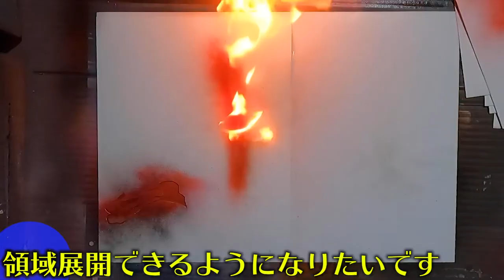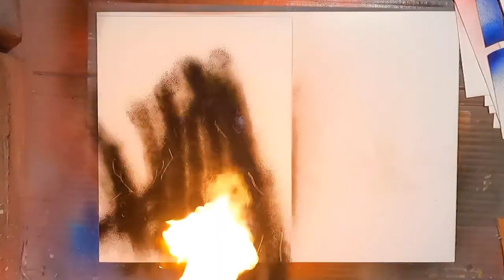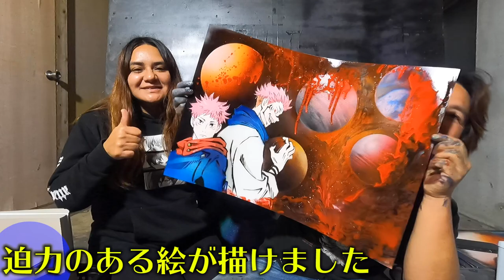【呪術廻戦】虎杖悠仁と宿儺をスプレーで描いてみた！